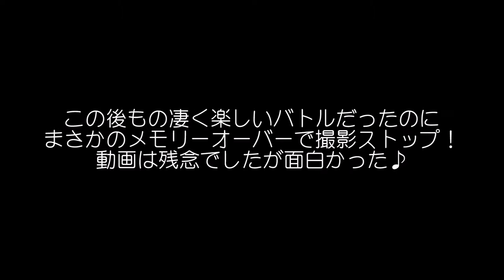スパ西浦 フリー走行の日常？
２０１７年１月３日
スパ西浦モーターパーク
フリー走行１３時枠
仲間内とのやりとりと走りです♪